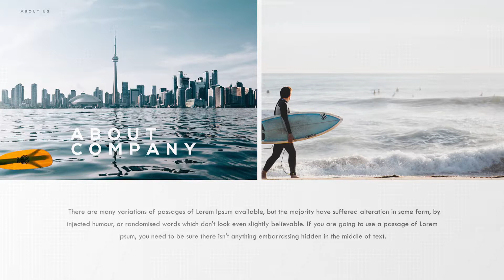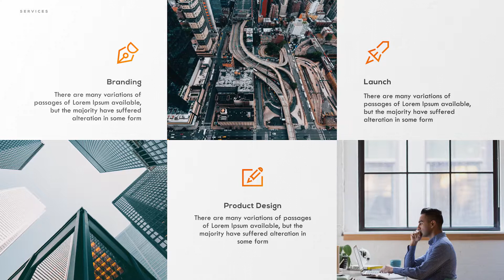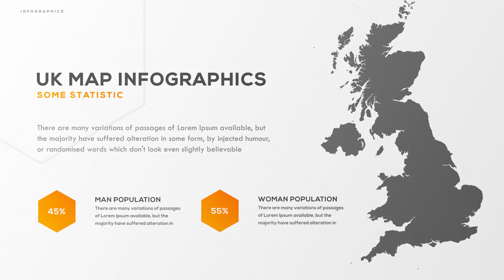Cqueta Presentation // Minimal Promo | After Effects project | Videohive template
Video tutorial
3:05 sec duration
36 placeholders
80 text placeholders and unlimited text comps
17 Pre-maded comps